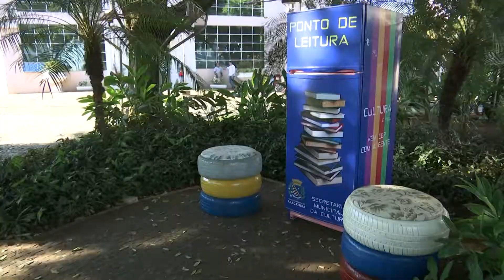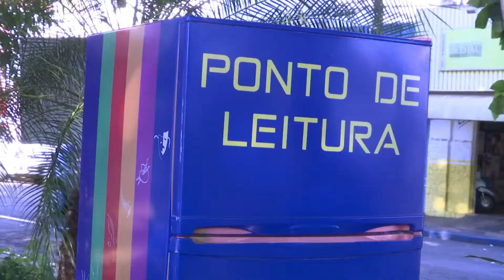Câmara de Araçatuba recebe novo ponto de leitura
A Câmara Municipal de Araçatuba passa a contar a partir de hoje (23) com mais uma nova unidade do programa Ponto de Leitura. A ação é resultado de uma parceria firmada entre a Presidência do Legislativo araçatubense com a Secretaria Municipal de Cultura. Ao todo, são 13 pontos distribuídos na cidade toda.

Segundo a coordenadora da Biblioteca Municipal “Rubens do Amaral”, Renata Ribeiro, o programa consiste em instalar e abastecer geladeiras desativadas com livros sobre diversos temas, incluindo clássicos da literatura nacional, estrangeira e títulos dedicados a conteúdos religiosos, de autoajuda e culinária. Uma vez por semana, uma equipe da Cultura percorre os pontos e renova a coleção das unidades com novos títulos doados por voluntários.

“O objetivo principal do Ponto de Leitura é democratizar o acesso da população ao hábito de ler e ampliar o conhecimento, de forma simples e descentralizada”, afirmou Renata.

A presidente da Câmara, vereadora Tieza (PSDB), elogiou o programa e a capacidade dele de agregar conhecimento à vida das pessoas, em especial aquelas que vêm à sede do Legislativo local em busca de atendimento.

Para compor inicialmente o acervo do ponto instalado na praça, os servidores foram convidados a doar um ou mais exemplares com temas escolhidos pelos próprios voluntários. Centenas de títulos foram doados e já colocados à disposição dos leitores.

“A Câmara é um local de grande concentração de pessoas. O novo ponto de leitura será uma oportunidade da comunidade ter contato direto com a literatura e outras fontes de conhecimento vasto que os livros proporcionam. Nossa ideia é contribuir para ampliar os postos de coleta na cidade e, dessa forma, aumentar também o acervo para ser oferecido ao público nos pontos de leitura”, afirmou Tieza.